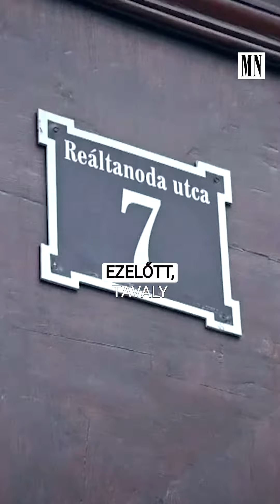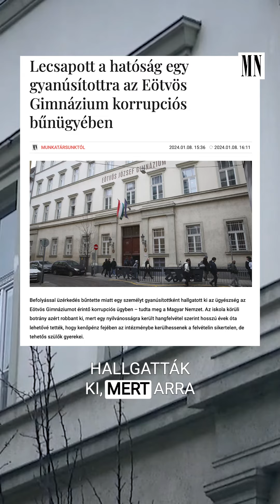Lecsapott a hatóság az Eötvös-ügyben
Befolyással üzérkedés bűntette miatt egy személyt gyanúsítottként hallgatott ki az ügyészség az Eötvös Gimnáziumot érintő korrupciós ügyben.